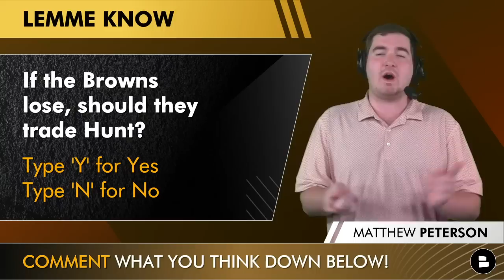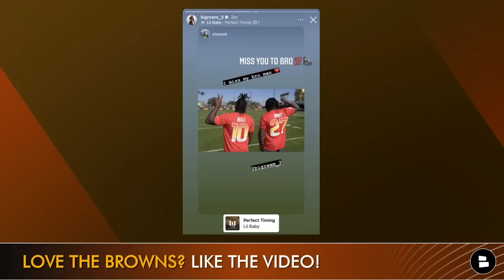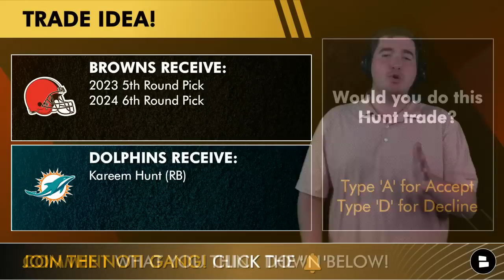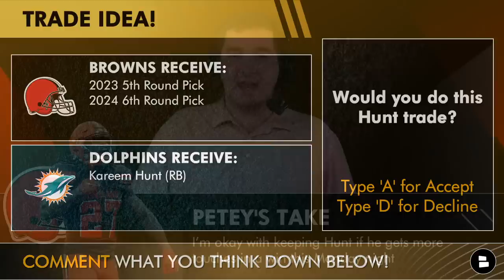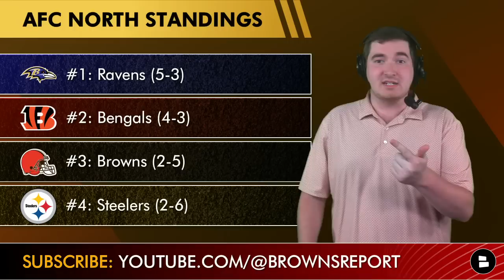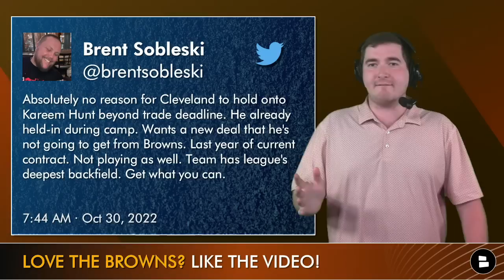LATEST Cleveland Browns Trade Rumors: Kareem Hunt HINTING At Trade To Miami Dolphins?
Kareem Hunt trade rumors are heating up as the 2022 NFL Trade Deadline is Tuesday, November 1st. Browns trade rumors on Kareem Hunt, Greedy Williams, and others are picking up before the Browns vs. Bengals NFL Week 8 matchup on ESPN Monday Night Football. The latest Kareem Hunt trade rumors and Browns trade rumors have linked the Browns running back to the Miami Dolphins following Kareem Hunt’s Instagram post. Before Browns Bengals kicks off tonight get with host Matthew for some new Browns trade rumors on Kareem Hunt!

Browns fans: If the Browns lose, should they trade Kareem Hunt? Yes or No

Browns trade idea for Kareem Hunt
Browns Receive:
- 2023 5th Round Pick
- 2024 6th Round Pick
Dolphins Receive:
- Kareem Hunt (RB)

Would you do this Kareem Hunt trade? Yes or No

AFC North Standings heading into Browns vs. Bengals
#1: Ravens (5-3)
#2: Bengals (4-3)
#3: Browns (2-5)
#4: Steelers (2-6)

Check out the Chat Sports website for more Browns trade news articles

More Cleveland Browns YouTube content on our channel before the Bengals game:
- 3 Cleveland Browns Trade Targets Before The NFL Trade Deadline Ft. Daron Payne & A SLEEPER Candidate

 @chatsports will be LIVE for the 2022 NFL Trade Deadline!